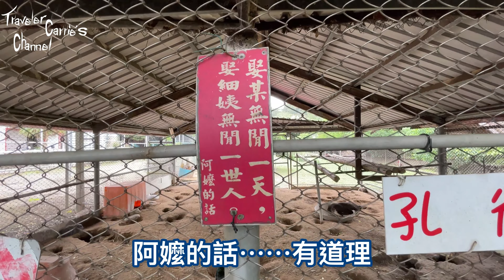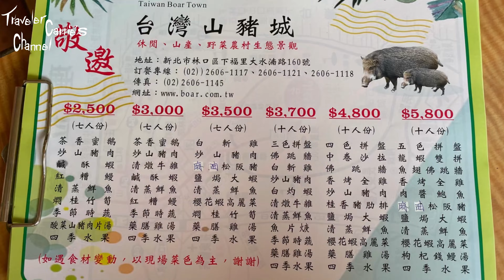台灣山豬城-高CP值餐廳+動物園-聚餐溜小孩的好去處#台灣美食#台灣景點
台灣山豬城

背景music:
甘い　かわいい　楽しい　vlog　「Candy」/【FreeBGM】ObaYohei
ファンタジー　風　海　自然　切ない　vlog　「Sea Breeze」/【FreeBGM】ObaYohei